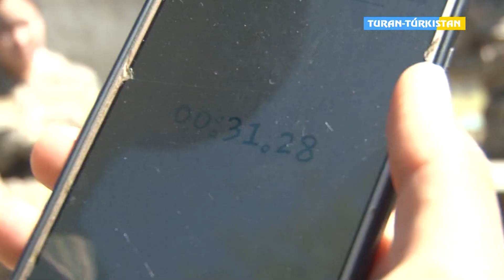Әскери патриоттық жарыс өтті